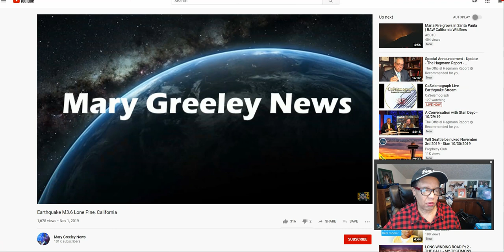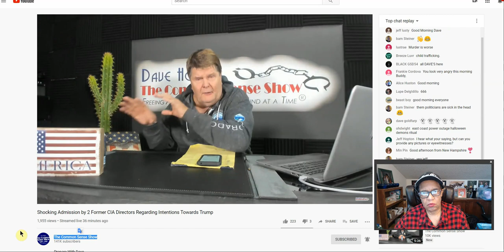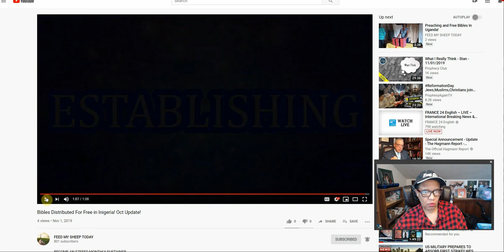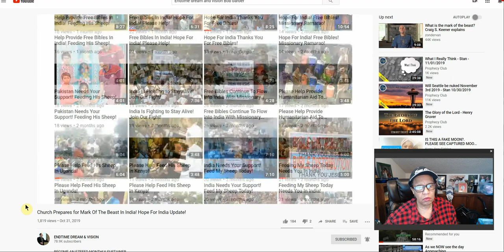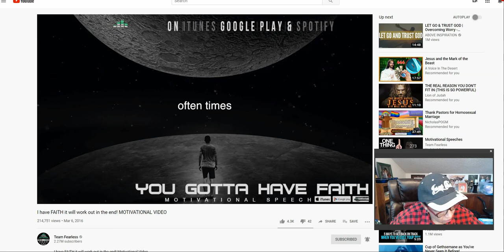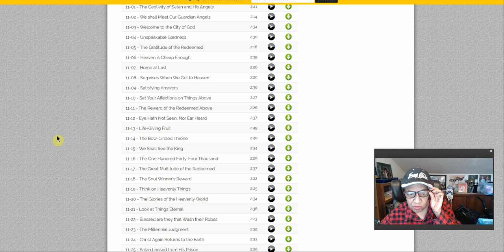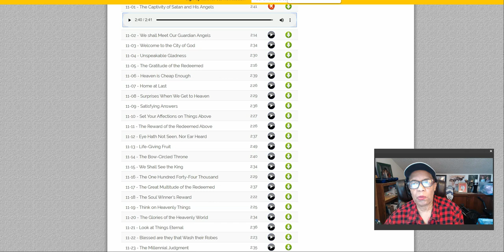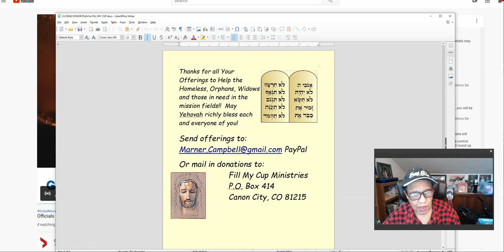NEWS!! TRUMP IN TROUBLE!! MISSIONS, RANDALL BREWER, NEWS IN D. BOX!!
REFERENCES FROM TODAY'S VIDEO:
Bibles Distributed For Free in Inigeria! Oct Update!
FEED MY SHEEP TODAY ( INI)
Free Word Of God In India! Please Help Continue This Work!
YOU GOTTA HAVE FAITH, Randall J Brewer, I have FAITH it will work out in the end! MOTIVATIONAL VIDEO, Team Fearless
See Randall's Inspirational books at: AMAZON and BARNES & NOBLE.
1/ Page 313. Captivity of Satan and His Angels.
 NEWS, UPDATES, VISIONS AND URGENT MESSAGES:
Israeli Aerial Defense on Alert Over Iranian Threat - TV7 Israel News 31.10.19, TV7 Israel News
Netanyahu: Israel won’t turn “other cheek” to Iran’s aggression - TV7 Israel News 01.11.19, TV7 Israel News
WARNING! Israel ALARM ACTIVATED As Multiple ROCKETS Launch From GAZA STRIP, GrandSupremeNews
Asteroid Passed Between Earth & Telecoms Satellites On Halloween and Almost No One Noticed, DAHBOO77
Church Prepares for Mark Of The Beast In India! Hope For India Update! ENDTIME DREAM AND VISIONS ( BOB BARBER)
Or my Paypal account: Shalom.Or make checks or money orders out to: FILL MY CUP MINISTRIES INT'L and mail to

THANKS TO AL L YOU PARTNERS, GIVERS, AND SUPPORTERS! SHALOM! MAY YAH RICHLY BLESS YOU! Offerings go to homeless, missions, and helps with books.
Email me for Prayer or email me with your prayer request!   and leave me your name and request, and I will continually pray and place you in my prayer box!1 John 1:3, "All things were made through Him, and without Him nothing was made that was made."1 Thessalonians 5:6, "Therefore let us not sleep, as others do, but let us watch and be sober."Proverbs 23:17-18, "Do not let your heart envy sinners, but always be zealous for the fear of Yahweh. There is surely a future hope for you, and your hope will not be cut off."